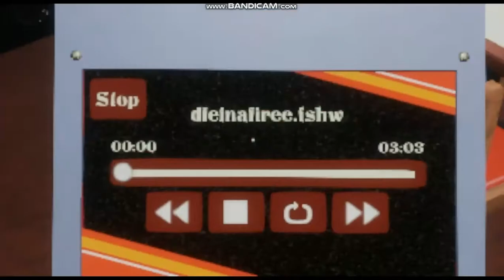Faz-anim die in a fire by living thombstone (programmed by me)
this song was made by living thombstone.
100 PSI.